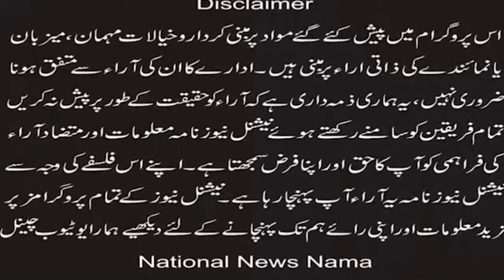European Pakistani Christian Action Committee Announces Protest at European Parliament on10th of Nov